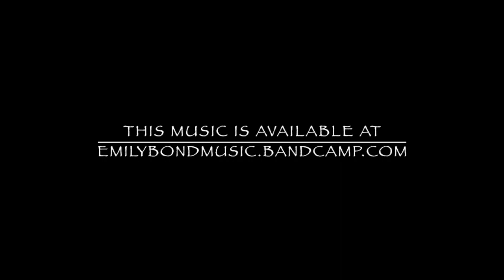Wanderings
This music was written before I knew I was going to use it for these photos/videos from my various wanderings, but they seemed right for each other.